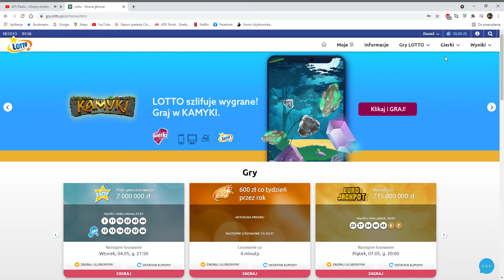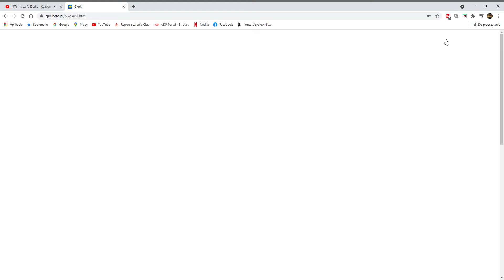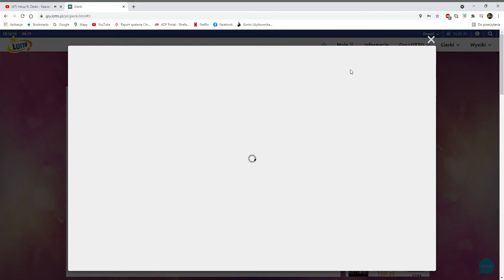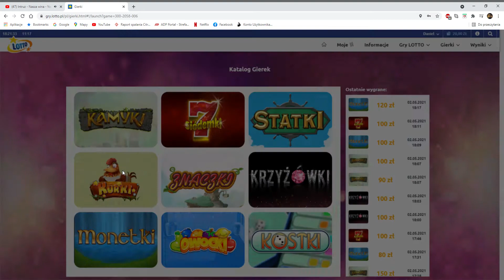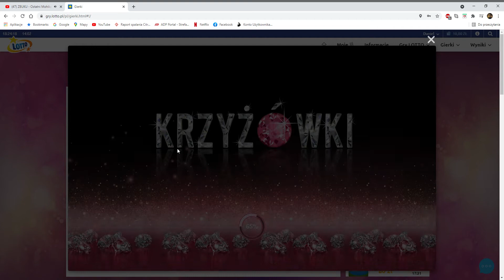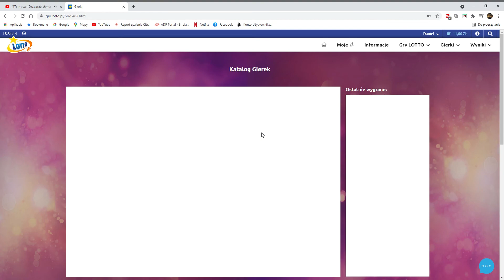Lotto testujemy gierki nowości! - zdrapki online